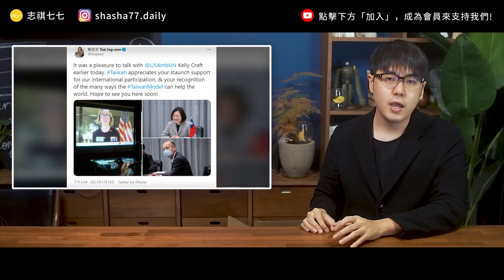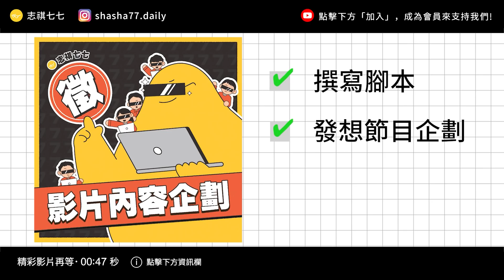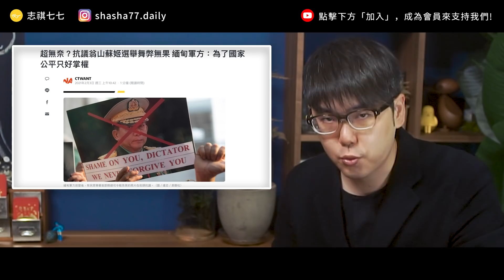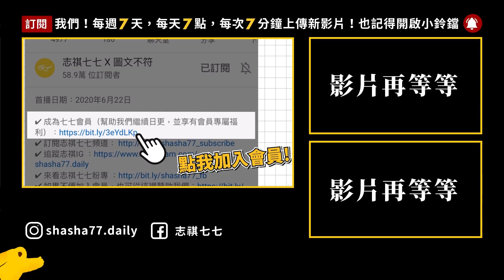司法界世紀醜聞、緬甸軍發動政變、拜登上任與台美關係《 每月新聞回顧 》EP 011 ft. 石木欽、翁茂鍾、克拉夫特、布林肯、以色列、敘利亞、伊朗、翁山蘇姬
🔥 志祺七七團隊誠徵「全職企劃」與「特約作者」🔥

各節重點：
00:00 開頭
【臺灣焦點】
00:25 石木欽案越滾越大
01:44 晶片換疫苗？
02:47 台美關係進展
【國際關注】
04:59 拜登正式就職
06:44 以色列一週內_兩度空襲敘利亞
07:55 緬甸軍事政變
【趣味集錦】
12:08 檢疫中心折棉被大賽
12:29 結尾

【 製作團隊 】

｜企劃：力寧
｜腳本：力寧
｜編輯：土龍
｜剪輯後製：絲繡
｜剪輯助理：珊珊、歆雅
｜演出：志祺

石木欽案越滾越大
→被指與涉訟人不當往來17年 辭公懲會委員長 司院批傷害司法 石木欽反轟鬥爭：
→【石木欽案司法高官懲處名單】富商翁茂鍾人脈驚人　至少40人捲入7法官送懲戒：
→富商翁茂鍾27本筆記本揭密 40檢調、法官涉案：
→石木欽案沒查好? 時力要法務部拿良心辦案：
→銀行員之死懶人包　一張圖表揭黑心司法官共犯結構：
→「石木欽案」燒軍方? 翁茂鍾筆記赫見前國防長：

晶片換疫苗？
→車用晶片插隊要台積電趕工可能嗎？大客戶不能得罪、生產排程砍掉重練　還有「這個」大魔王！
→車用晶片缺貨的真正原因　帶給台灣IC設計業絕佳機會：
→台灣拿晶片換新冠疫苗？陳時中這樣說：
→台美供應鏈合作座談 美業者籲回歸CPTPP邀台灣加入：
→全球經濟慘?歐美車廠紛傳停產 車用晶片掀蝴蝶效應：
→歐美日向台灣交涉!大型車廠缺車用晶片 恐動搖國本?：

台美關係再前進
→蓋亞那終止設處 美國籲更多國家強化與台灣關係：
→【爆炸性聲明】龐佩奧宣佈解除所有台美官方交流限制：
→蔡總統與美國駐聯大使視訊會談 盼持續支持推動加入聯合國(總統府提供)：
→有亮點！美駐聯大使帶台灣黑熊布偶進聯合國：
→台灣黑熊又亮相了！克拉夫特趴趴走 再秀Taiwan：

拜登就職
→2百年來頭一遭！美國國會山莊暴動震驚國際：
→拜登就職演說訴求全國團結 承諾修補與盟國關係：
→拜登簽17項命令逆轉川普政策 重返WHO、巴黎協定：
→拜登剛就職，北京就給「下馬威」？候任國務卿布林肯回嗆：美國對台灣有不分黨派的承諾：
→布林肯稱""新疆種族滅絕"" 趙立堅:沒有!沒有!沒有!｜十點不一樣 20210128：
→布林肯與楊潔篪首度通話 關切中國威脅台海穩定：
→拜登首場外交政策演說 誓言對抗威權抑制中俄野心：

→以色列空襲敘利亞 以色列空軍夜襲敘利亞釀40死 2018以來最慘重：

→納瓦尼如何被下毒? 套話特務曝""毒劑藏內褲""：
→公子獻頭計中計？遭化武謀害的「普丁政敵」返俄被捕事件：
→普欽報復? 納瓦尼獲萬人聲援 親友遭警搜索：
→普丁內褲下毒手！納瓦爾尼再入獄的「俄國不講理大審判」：

緬甸政變
→緬甸政變：翁山蘇姬遭軍隊逮捕...軍方宣布「軍事戒嚴一年」：
→翁山蘇姬下落何方？緬甸軍人政變後的「政壇大清洗」：
→翁山蘇姬被控違反進出口法 法庭裁准羈押2週：
→緬甸政變：昂山素季和總統溫敏被起訴 中俄拖延聯合國譴責：
→緬甸民眾上街抗議政變 軍方封鎖IG與臉書阻擋社群串連

GameStop大軋空
→GameStop股價翻倍上演大軋空，散戶小蝦米與華爾街巨鯨之戰：
→看懂美國GameStop股價逆襲事件 散戶起義打垮對沖基金：
→散戶縮影？19歲大學生熱情投入GameStop聖戰 幾乎虧光老本：

趣味集錦
→當過兵才懂！檢疫所辦「折棉被比賽」　住民等出關苦中作樂：
→芝麻街聯名？火山岩石驚見「餅乾怪獸」笑呵呵 一顆要價28萬：

→溫馨新聞 法國參院通過立法 蟲鳴鳥叫在鄉村均受到法律保障：

🥁七七仔們如果想寄東西關懷七七團隊與志祺，傳送門如下：
106台北市大安區羅斯福路二段111號8樓